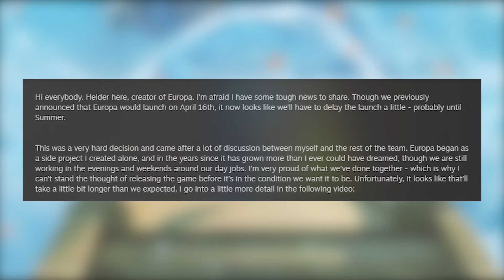The New Ghibli + Zelda like game is DELAYED !!!